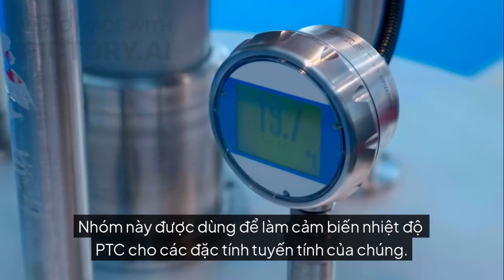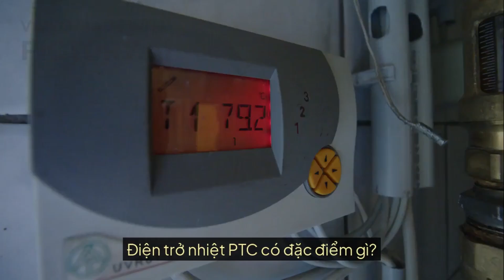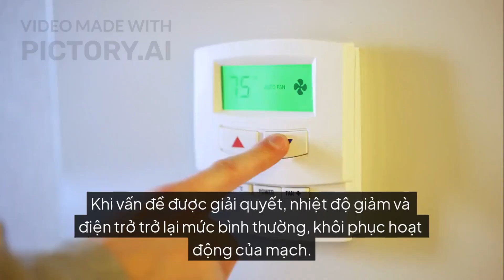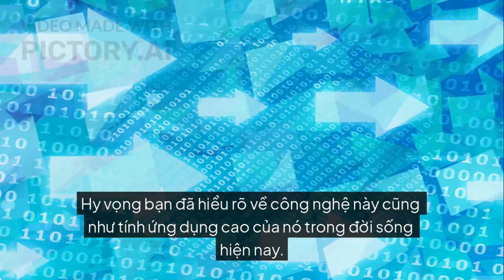Chứng minh tấm gốm công nghệ PTC nhanh sôi nước và siêu tiết kiệm điện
Chứng minh tấm gốm công nghệ PTC nhanh sôi nước và siêu tiết kiệm điện, siêu tiết kiệm điện là mẹo vặt 2022 tuyệt vời nhất mà bạn không nên bỏ qua. Với cách làm này, bạn có thể đun nước chỉ trong 30 giây, tiết kiệm điện năng và thời gian của bạn. Ngoài ra, chúng tôi cũng sẽ chia sẻ với bạn 2 cách sử dụng cục sạc cũ hiệu quả, cách làm nguồn từ 5V lên 9v 12v 15V và 21V, và cách làm cục sạc điện thoại 5v. Hãy xem video này để biết thêm các mẹo hay và cách làm thú vị khác!
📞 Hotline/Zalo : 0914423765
♻️ THEO DÕI TÔI
meovat2022 mẹo vặt 2022#Dùng cái này đun nước chỉ 30 giây nước sôi ầm ầm, siêu tiết kiệm điện# đun nước chỉ 30 giây# nước sôi ầm ầm#siêu tiết kiệm điện# sử dụng cục sạc cũ# rất tiện lợi cho mọi người, cùng làm bạn nhé# hướng dẫn chi tiết cách làm#từ 5v lên 9v và 12v#meohay#meovatcuocsong#huongdan#cachlam